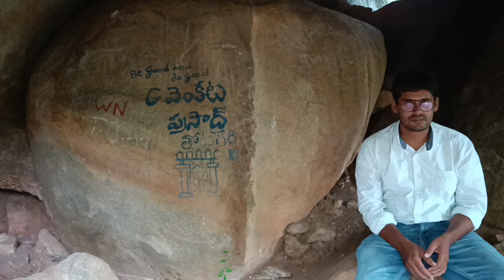రాతితో అద్బుతమైన కట్టడాలు,అంతుచిక్కని గుహలు